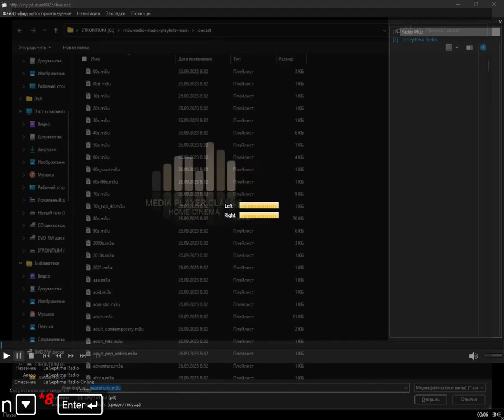icecast - neurofunk (Media Player Classic Home Cinema) (07.01.2024)